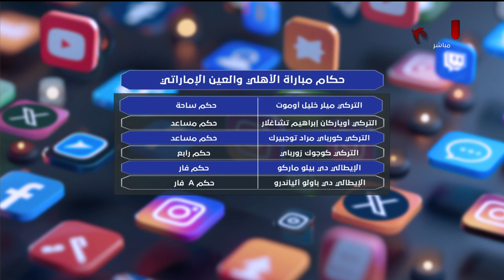حصري - محمد سعيد ينفرد بقائمة طاقم التحكيم لمباراة الأهلي والعين الإماراتي